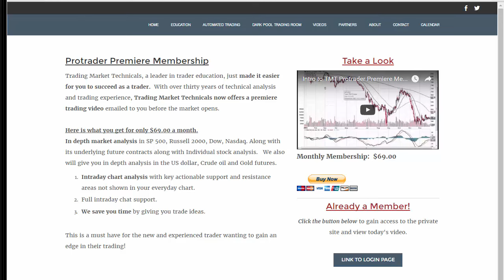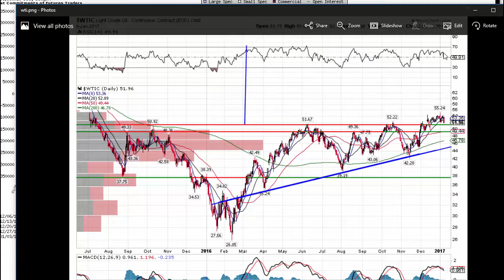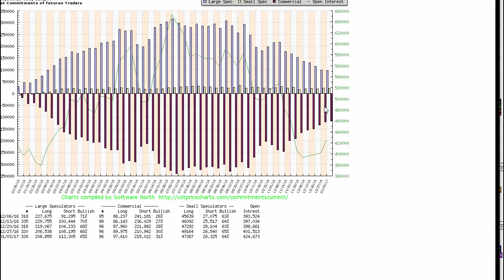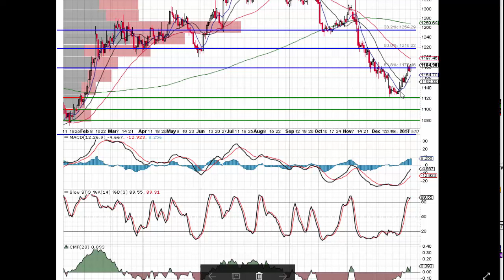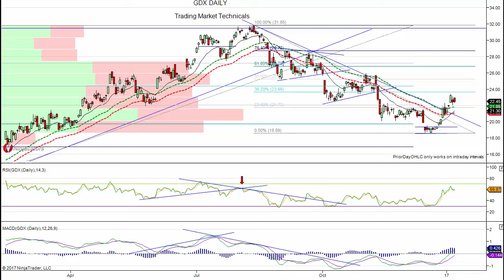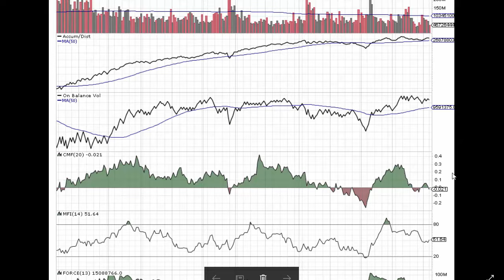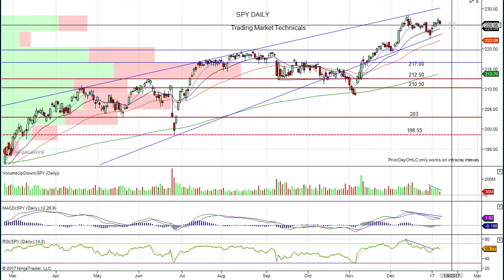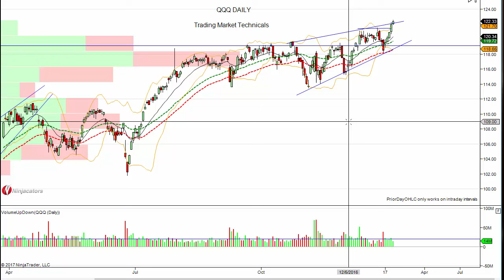TMT Stock Market Strategy Video 1 10 2017